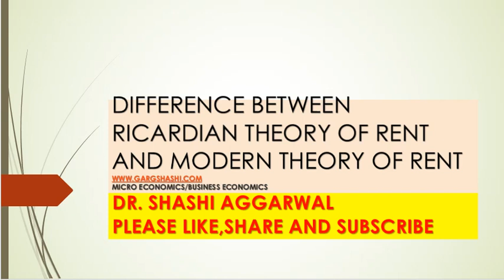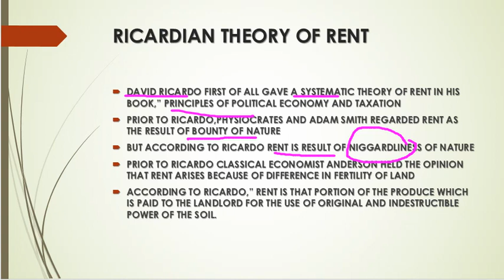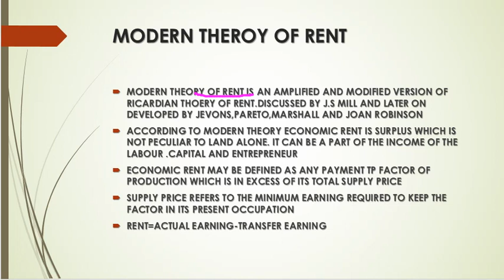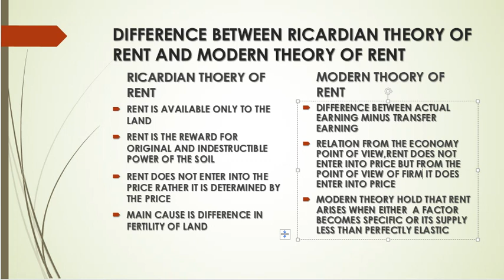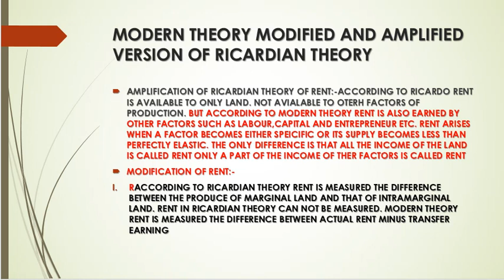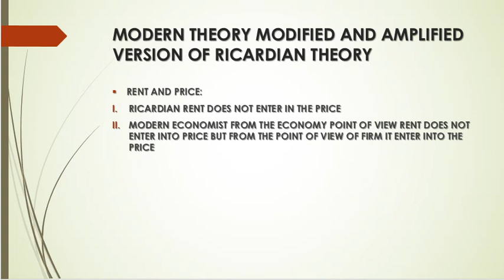DIFFERENCE BETWEEN RICARDIAN THEORY OF RENT AND MODERN THEORY OF RENT